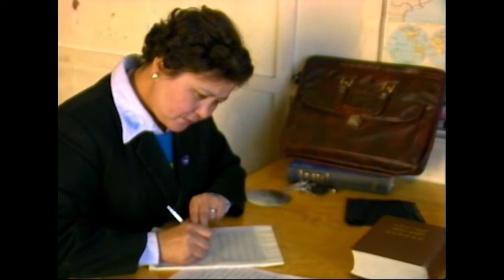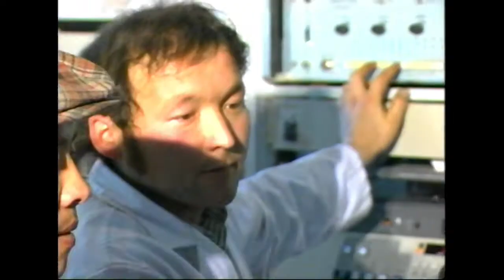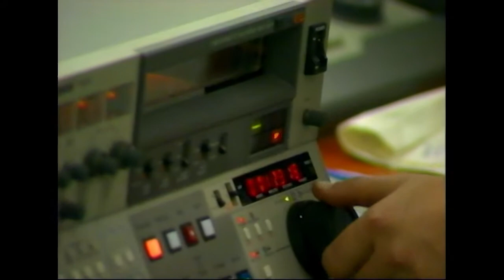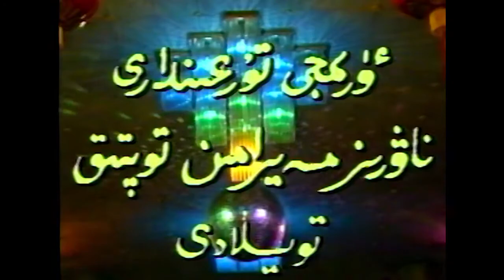Өткен күндерден естеліктер 1-bolim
AKE-BALA film studio